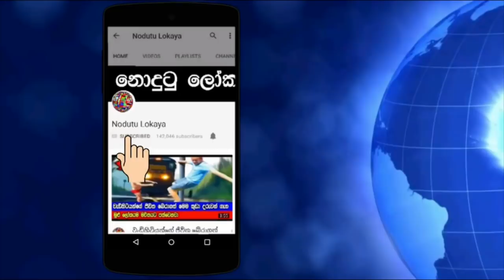වසර මිලියන 500ක් පැරණි මිනිස් පාසටහන අදටත් අභිරහසක් .